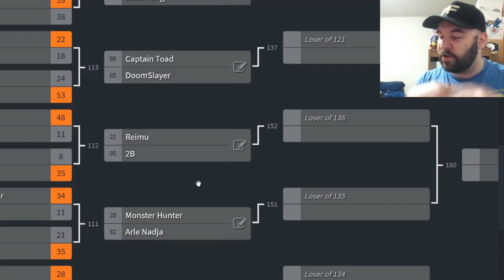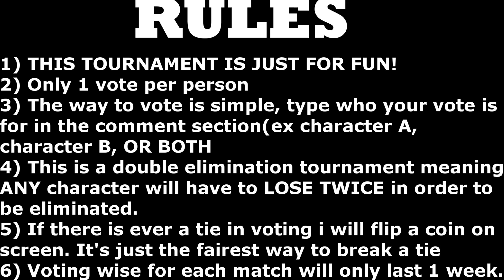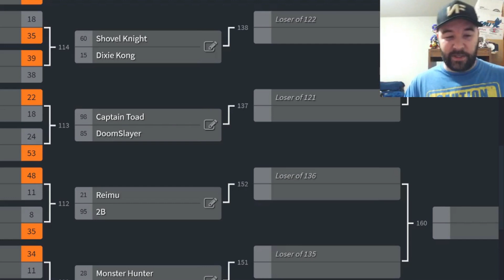EVERYONE IS HERE DLC TOURNAMENT EP.113 (Captain Toad vs DoomSlayer) Smash Ultimate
One of the last remaining Nintendo all stars or the soldier who fights demons from hell?